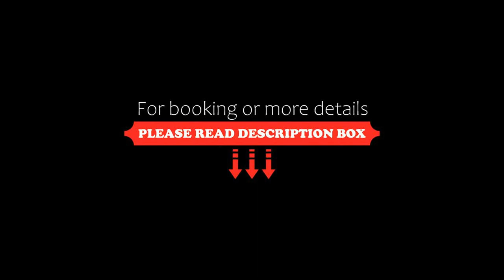The Archer Aparthotel by Totalstay, Sandton, South Africa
About Property:
You're eligible for a Genius discount at The Archer Aparthotel by Totalstay! To save at this property, all you have to do is sign in.
Featuring an outdoor pool and a fitness room, The Archer Aparthotel by Totalstay offers accommodation set in Sandton, 19 km from Johannesburg.
Featuring a kitchen with a dishwasher and a microwave, each unit also comes with a satellite flat-screen TV, ironing faciliti...
Property Type: Hotel
Address: 2 Eglin Road, 2157 Sandton, South Africa
Searching For
1. The Archer Aparthotel by Totalstay - Sandton - South Africa
2. The Archer Aparthotel by Totalstay - Sandton - South Africa Address
3. The Archer Aparthotel by Totalstay - Sandton - South Africa Rooms
4. The Archer Aparthotel by Totalstay - Sandton - South Africa Amenities
5. The Archer Aparthotel by Totalstay - Sandton - South Africa Offers and Deals
Audio Credit:
Track Title: Reasons To Hope
Artist: Reed Mathis